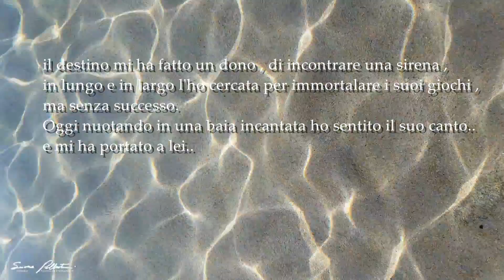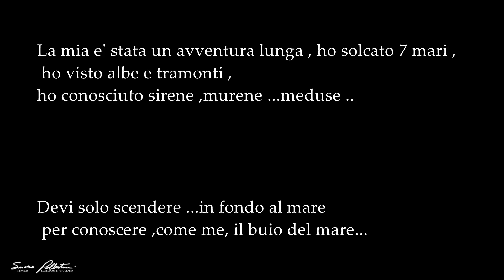Backstage Lerici sirena e il marinaio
Breve cortometraggio prima  del set subacqueo realizzato a Lerici .